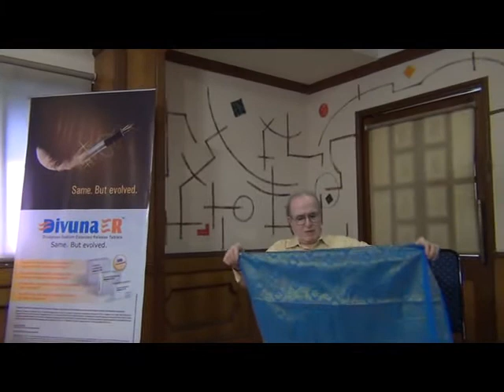hon maj parth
Honoring senior member by senior member - Dr Major V Parthasarathy being honored by his teacher Prof. K V Thiruvengadam